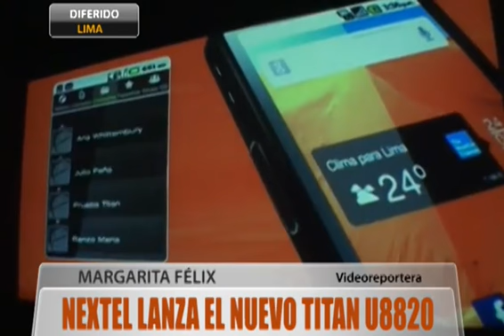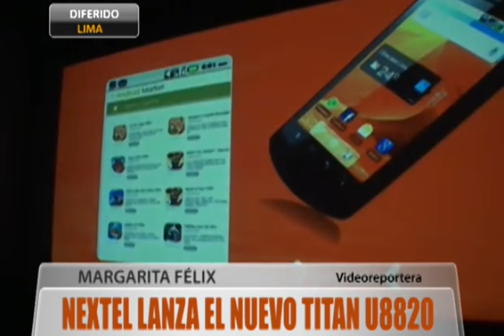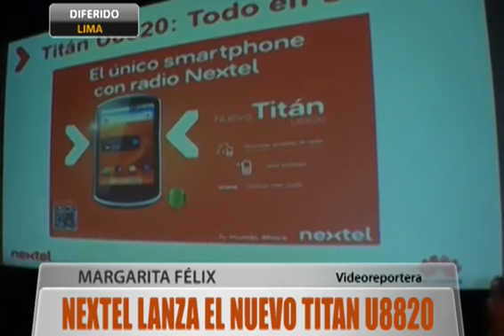Nextel lanza el nuevo Titan U8820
LIMA.- Nextel Perú presentó el nuevo smartphone Titan U8820. Este cuenta con sistema Android con radio nextel. El lanzamiento comercial está programado para el 2 de mayo. Nuestra videoreportera Margarita Félix nos informa.